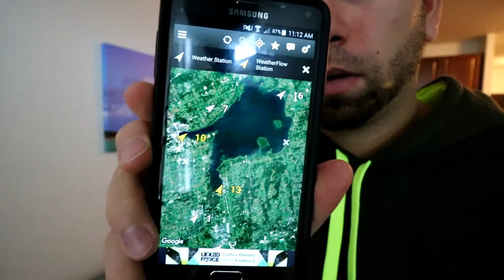Snowkiting!!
Drove up north to go snow kiting on Lake Simcoe!